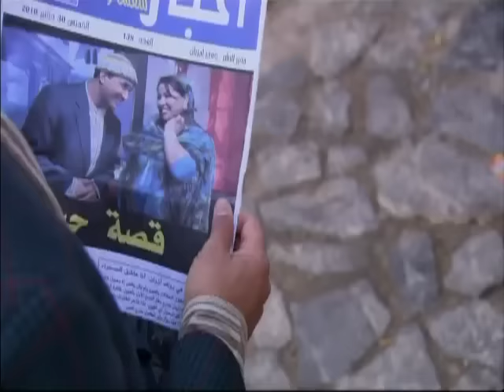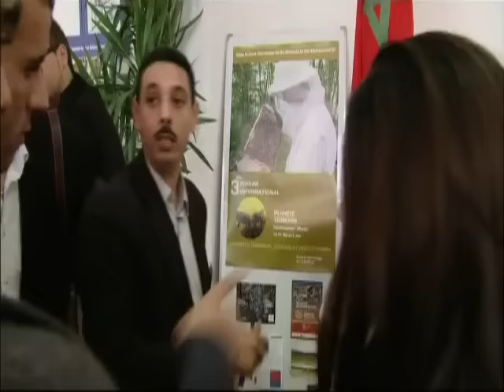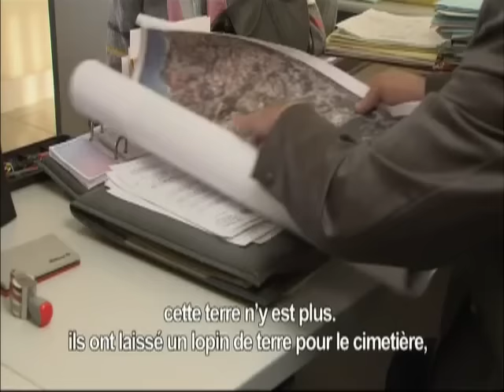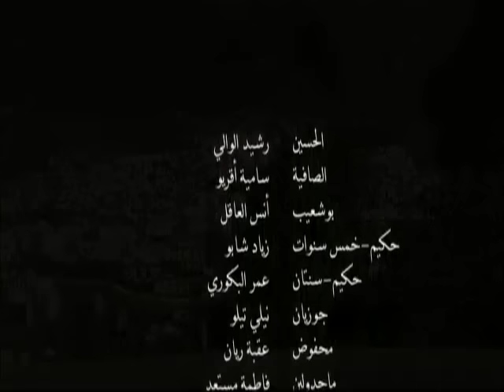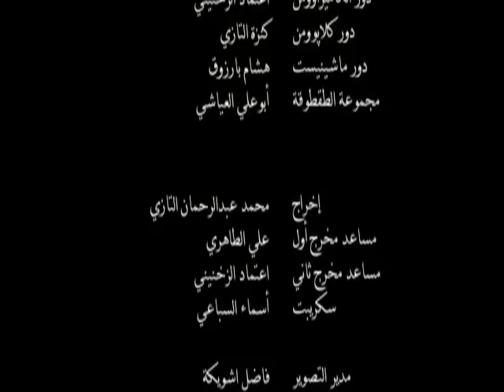مسلسل مغربي رائع الحسين والصافية الحلقة 1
المسلسل الكوميدي المغربي الرائع والنادر الحسين والصافية الحلقة 1 الأولى